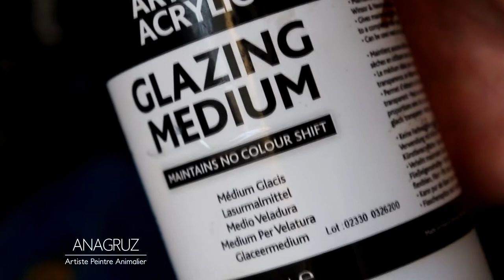PEINTURE DE PERROQUET / BIRD PAINTING - PEINDRE LES PLUMES par ANAGRUZ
Peinture à l'acrylique de plumes bleues d'un Ara Hyacinthe de l'oeuvre "Tokorua" par l'artiste peintre animalière Anagruz.
Dans cette vidéo découvrez quelques étapes de la réalisation des plumes d'un des deux perroquets de l'oeuvre. Pour ces étapes j'utilise les peintures acryliques de la marque Golden, qui font partie des plus intenses et opaques:
- Tons sombres: Gris de Paynes, et Bleu Outremer
- Tons moyens: Un mélange de Bleu Outremer/Bleu Primaire, et du Bleu Cobalt
- Tons clairs: Deux mélanges: Bleu Primaire/Blanc Titane et Bleu Cobalt/Blanc Titane.

Si vos couleurs manquent de saturation au fur et à mesure des couches (ce qui peut arriver quand on mélange plusieurs couleurs, notamment avec le blanc), n'hésitez pas à passer un glacis (Glazing medium dans la vidéo) avec du bleu primaire ou le bleu qui vous conviendra. Les couleurs bleues de votre oeuvre retrouveront tout leur éclat et une belle intensité.

"Tokorua"
Acrylique sur toile de lin
80x80 cm
2022
VENDUE

Si vous souhaitez être informé des prochaines oeuvres à la vente et de mes prochaines expositions, envoyez moi votre mail et votre nom complet par mail